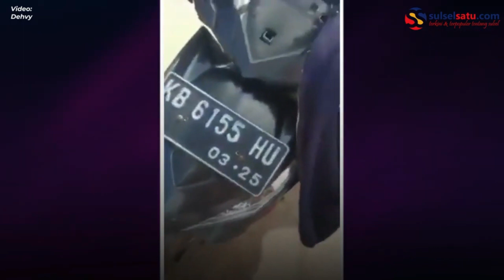Ternyata Bukan Hanya Benda Berharga Yang Dicuri, BH Pun Ikut Kena Ambil Maling BH Apes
Ternyata Maling BH juga marak di kalangan kita ini, dalam video ini seorang bocah yang ketahuan aksinya sedang mengambil bh disalah satu rumah, yang mana bh tersebut sedang berada di jemuran depan rumah warga.